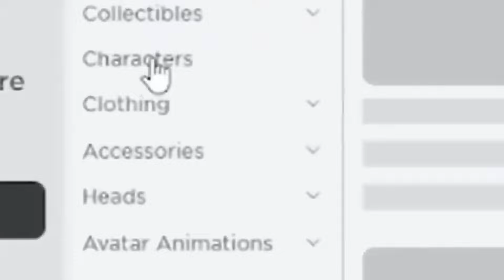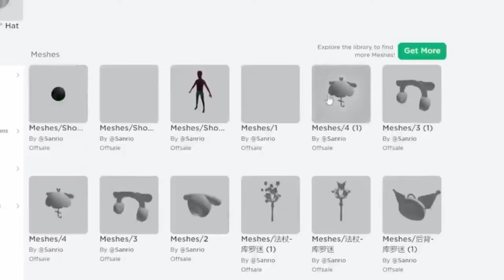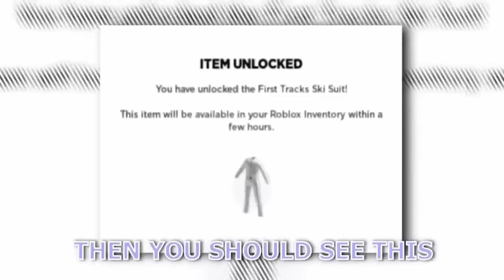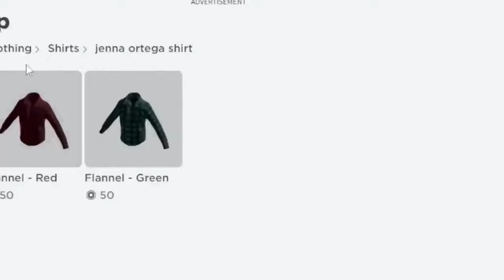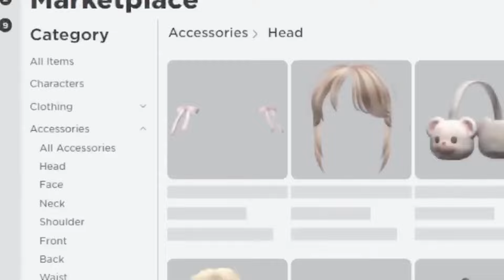HURRY! AND GET THIS 2024 ANIMATED HAIR 🥰😍